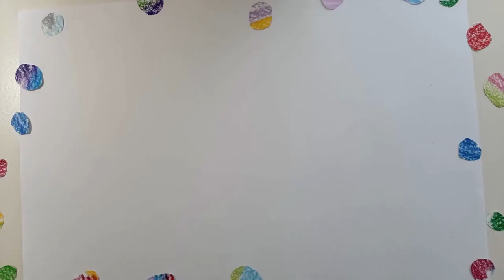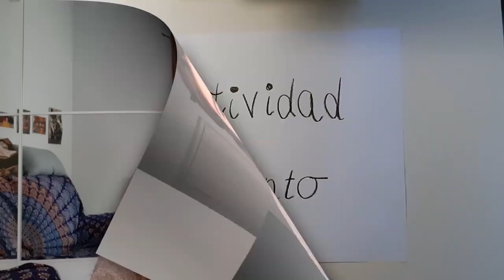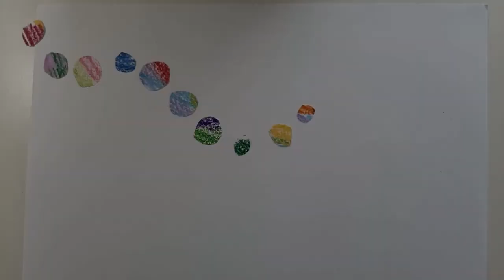De un punto a. Artes plásticas. Tutorial. Comunidad de Madrid